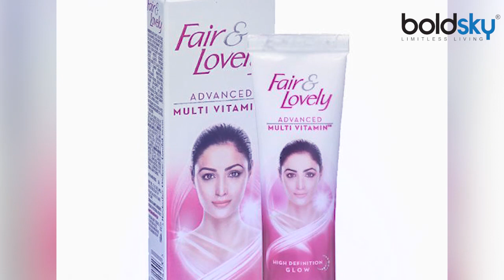Deepika Padukone से लेकर Malaika Arora तक Bollywood हसिनाओं ने साबित किया रंग सबकुछ नहीं होता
Hindustan Unilever Company has announced to change the name of its beauty cream 'Fair & Lovely'. He has talked about removing the word Fair from the name of this cream. In the campaign to stop discrimination against blacks across the world, questions were also raised about the cream that promotes white color, due to which this step has been taken. Bollywood is the place where you get to see a better artist than one. Among them are our dusky beauties, who never considered their color a hindrance in achieving success.

हिंदुस्तान यूनिलिवर कंपनी ने अपनी ब्यूटी क्रीम 'फेयर एंड लवली' का नाम बदलने का ऐलान किया है. उन्होंने इस क्रीम के नाम से फेयर शब्द को हटाने की बात की है. दुनिया भर में अश्वेतों के प्रति भेदभाव रोकने की मुहिम के बीच गोरे रंग को बढ़ावा देने वाली क्रीम को लेकर भी सवाल उठ रहे थे, जिसके चलते ये कदम उठाया गया है. बॉलीवुड वो जगह है जहां आपको एक से बढ़कर एक बढ़िया कलाकार देखने को मिलते हैं. उन्हीं में से हैं हमारी डस्की ब्यूटीज भी, जिन्होंने कभी भी अपने रंग को सफलता का मुकाम पाने में अड़चन नहीं समझा.